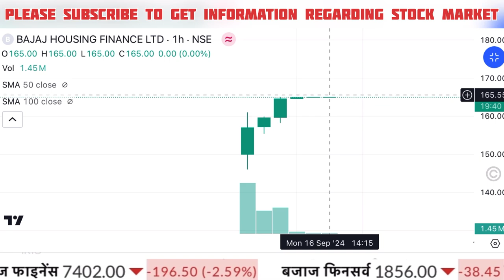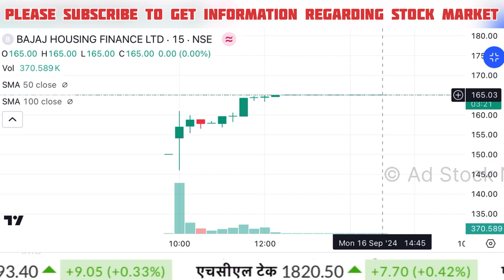Bajaj housing finance share price,Buy or not ? Bajaj housing finance share news today